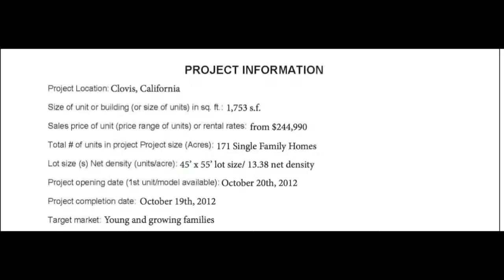30 1508 The Heights Plan 4